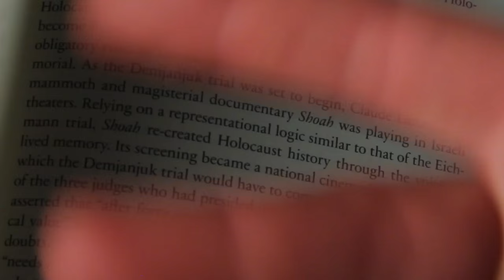The Right Wrong Man - Lawrence Douglas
Lawrence Douglas, Amherst's James J. Grosfeld Professor of Law, Jurisprudence and Social Thought, talks about his new book, The Right Wrong Man: John Demjanjuk and the Last Great Nazi War Crimes Trial.